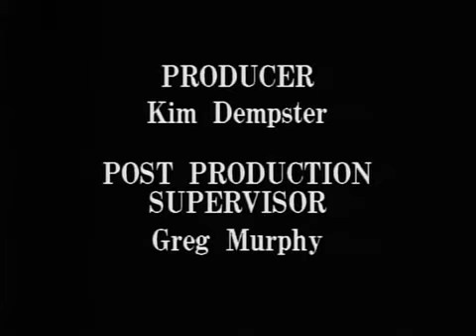Foreigner Say You Will